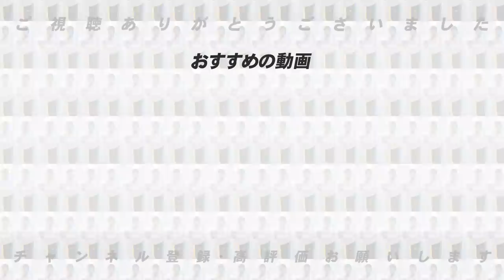【FA戦線2024】SB甲斐拓也捕手・中日木下拓哉捕手が国内FA権を行使!!『マネーゲームは必須になる』甲斐捕手には巨人が獲得調査?獲得に動く球団は…?【プロ野球】